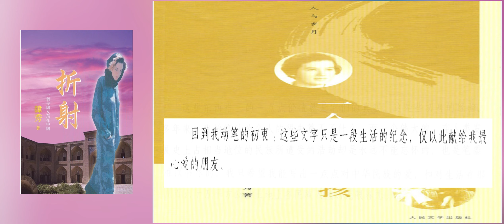00 （1990）《折射：一个美国女孩在中国》序：写在前面的几句话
韩秀、赵韫如、谢伟思

          作者韩秀（Teresa Hanen Buczacki）1946年出生于美国纽约，父亲韩恩（Willie Hanen）是位美国人，曾于1943年至1945年担任美国驻重庆的外交武官，其母赵韫如（1920～2014）1946年时在美国耶鲁大学攻读戏剧专业。
         1948年，两岁的韩秀被母亲赵韫如托人带回战乱中的大陆，交给外婆抚养，韩秀从1948到1978年一直生活在中国，1978年返回美国，其生父韩恩已于十年前死于美国。本书是韩秀的回忆录，最初以《折射：一个美国女孩在中国》由幼狮文化出版于台湾，2010年该书以《一个美国女孩在中国》由人民文学出版社在大陆地区出版。
         本视频书左侧图为台湾版封面，右侧图为大陆版封面，由于各种原因，大陆版和台湾书书籍常有一些文字差异，在制作此书时，音频依据台湾版朗读，视频中白底中文来自大陆版，对于大陆版大段删去的文字采用彩色底自制字幕。因为想看看到底两版文字区别何在，因此首次尝试这样制作视频。

        其母赵韫如1949年年底结束耶鲁的学习后回到中国，在北京人艺工作，2005年曾出版自传《梦飞江海：我的戏剧求索之路》，如果从韩秀的故事中，可以一瞥1949年建国后中国的历史；那么从其母赵韫如的故事中可以读到1949年建国前后，一个具有左倾思想的女演员的经历。
        赵韫如的情人谢伟思（John Stewart Service，1909～1999）的故事更是与中国的历史紧密联系，他是1944年延安考察团的美军成员之一，在其撰写的报告中称“共产党的领导人较为“进步”和“民主”，“共产党在中国会一直存在，中国的命运亦是他们的，不是蒋介石的”，前些年回国在大陆买过一本有关谢伟思的传记《为中国蒙难:美国外交官谢伟思传》（2014，中国当代出版社），这次阅读韩秀的书籍，才查资料发现，这本书是美国作家琳•乔伊纳（Lynne Joiner）2009年所著 Honorable Survivor: Mao's China, McCarthy's America, and the Persecution of John S. Service 的中译本，这个中译本的译名可太耐人寻味了。

Youtube上有很多韩秀的访谈节目。
凤凰大视野曾制作过一个有关赵韫如和谢伟思的爱情故事。